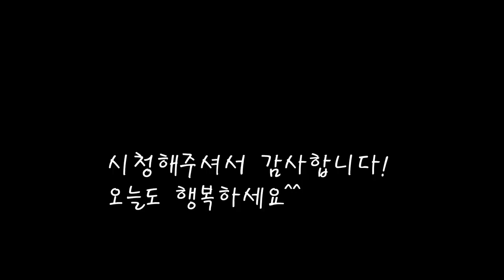초간단 파김치 특급레시피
쪽파가 가장 맛있는계절 쫑이올라오기 전에 담그는 파김치레시피.
매콤한듯 아삭하고 향긋한 간편한 파김치레시피.
[파김치]

*재료
쪽파 3단
배 1/2개
양파 2개
멸치액젓 100ccX2+100cc
밥 120g
고추가루 80gX2
깨 5스푼
매실청 100cc

*만드는 법
1.쪽파의 뿌리와 줄기끝을 다듬고 잘씻어준다.
2.배,양파,멸치액젓,밥을 믹서에 갈아준다.
3.갈아놓은 양념에 고추가루와 멸치액젓,매실청을 넣는다.
4.깨도 듬뿍 넣고 잘섞어준다.
5.쪽파에 양념을 골고루 발라 용기에 넣어두면 완성된다.